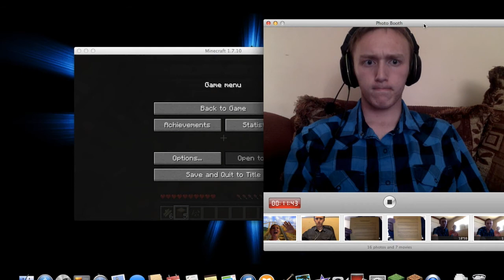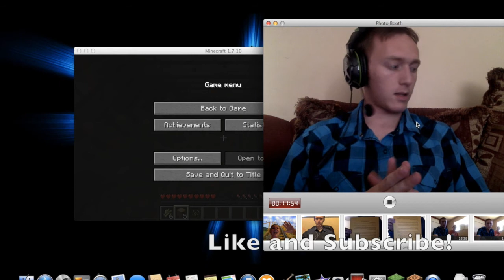Lets Go for a Swim! Minecraft Part 1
First time playing minecraft in a long while so we started on a new world. Because..Why not?